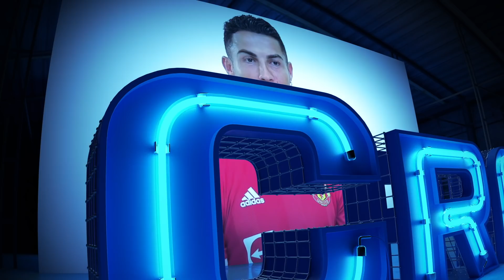Quería ser como CRISTIANO, ahora juega vs él